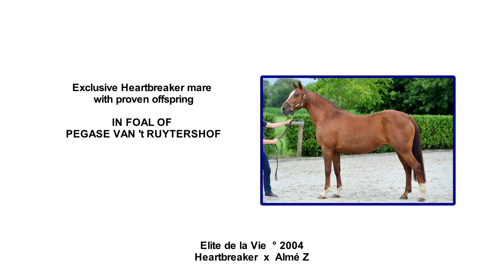Elite de la Vie